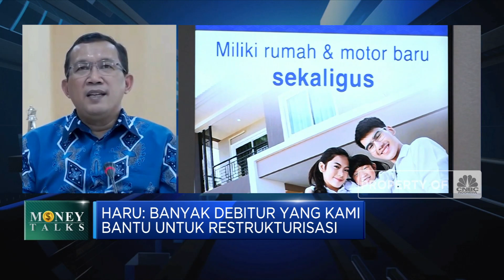Cara BTN Tekan NPL Di Tengah Upaya Peningkatan Penyaluran Kredit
Berita Lainnya: Berganti Tahun, Harga Kedelai Ngamuk Perajin Tempe Pusing!

Direktur Utama BTN, Haru Koesmahatgyo menyebutkan percepatan proses dan bunga murah menjadi salah satu pendorong meningkatnya tinggat penyaluran kredit BBTN. Namun demikian ditenagh upaya meningkatkan pembiayaan KPR, BTN juga melakukan restrukturisasi kredit bagi nasabah terdampak sehingga kredit macet atau NPL bisa ditekan.

Seperti apa kinerja penyaluran kredit BTN di H1-2021? Selengkapnya saksikan dialog Anneke Wijaya dengan Direktur Utama PT Bank Tabungan Negara (Persero) (BTN/BBTN), Haru Koesmahatgyo dalam Power Lunch, CNBC Indonesia (Kamis, 05/08/2021).